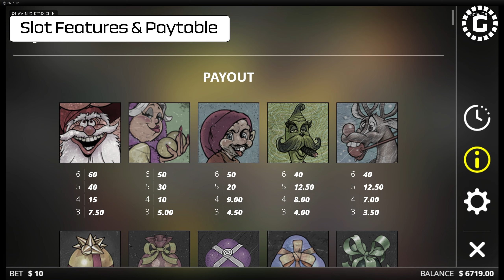Jingle Balls by NoLimit City Slot Features | GamblerID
We’re pretty sure everyone over at NoLimit City spells Christmas as xMas, and Jingle Balls slot comes with their 3 most common xMechanics known as xWays, xNudge Wilds, and xSplit Wilds. Despite some drunken antics, Jingle Balls don’t come across as all that controversial or bizarre until you realize which game this is a reskin of.

NoLimit City has chosen this Soviet labor camp game as a template for their Xmas release, and you get the exact same set of features. This includes 3 different bonus round tiers, which are all about symbol multiplier upgrades. Speaking of, the max win of 12,250x is almost 3x lower than in the original game, but the max win hit rate of 1 in 2.5m spins is improved by a factor of 6.8x.

▶️ Contents of this video:

00:00 - Jingle Balls
01:09 - Free spins
03:34 - Slot Features and Paytable